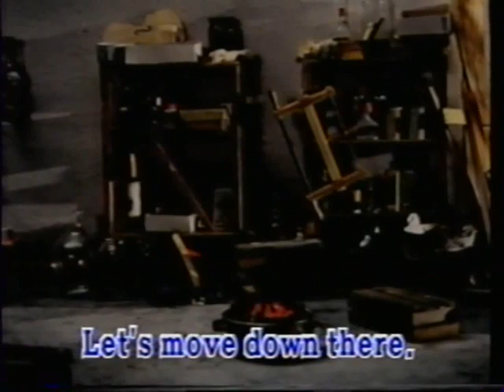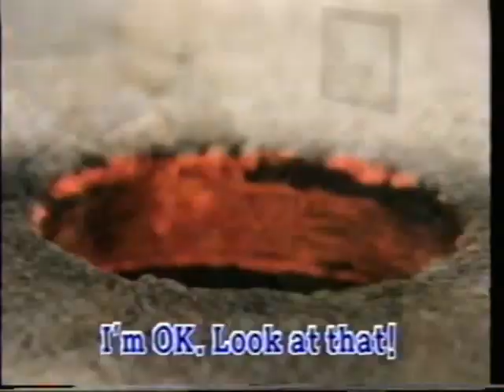Pat & Mat 52 - Roasting Sausages (English Dub)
This is an English Dub from Korean VHS from 2003.